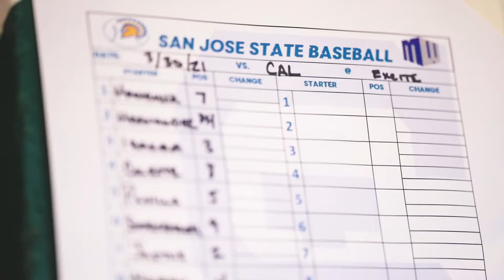SJSU Baseball Win vs Cal - 03.31.2021